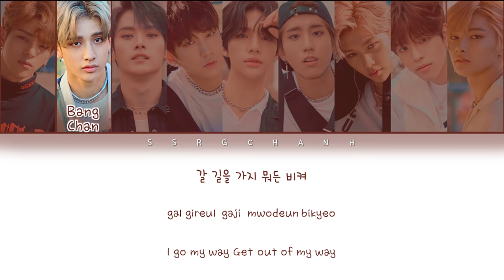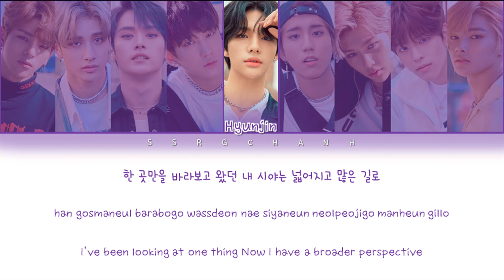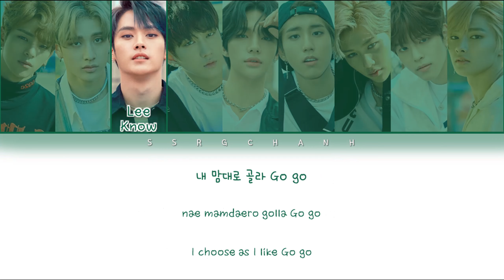Stray Kids - DOUBLE KNOT [Color Coded Lyrics Eng/Rom/Han/가사]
• Artist: Stray Kids (스트레이 키즈)
• Song ♫: Double Knot
• Album: "DOUBLE KNOT" - Digital Single
• Members: Woojin, Bang Chan, Lee Know, Changbin, Hyunjin, HAN, Felix, Seungmin, I.N
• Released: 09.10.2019